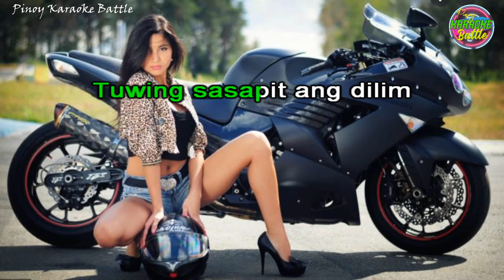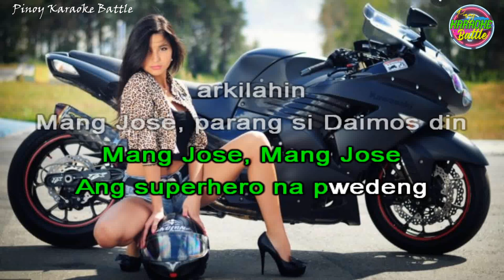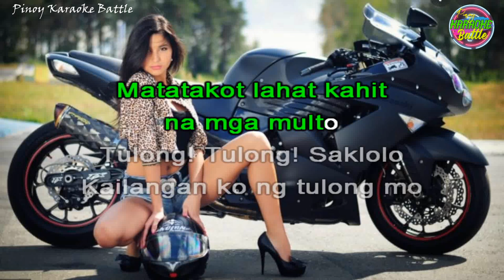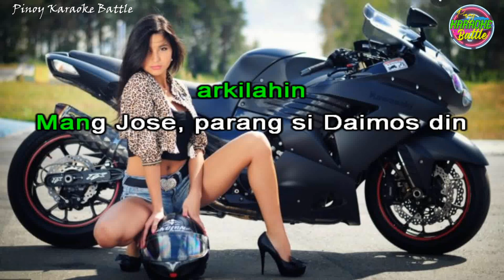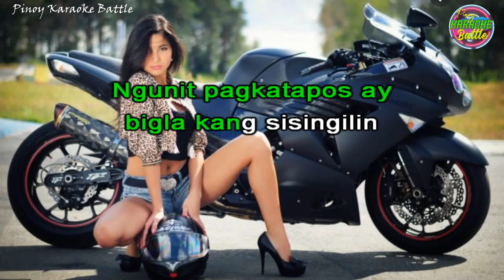Mang Jose (KARAOKE) | Parokya Ni Edgar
"Mang Jose" is a single by Filipino Novelty rock band Parokya ni Edgar. The idea of the song is centered around a super hero (played by band member Vinci Montaner in the video) where the superhero can be rented for special purposes. Mang Jose has been nominated in the Philippine MTV music awards and another nomination at the annual Awit Awards.

Mang Jose · Parokya Ni Edgar · Chito Miranda · Darius Semaña · Buhawi Meneses · Chito Miranda · Darius Semaña · Buhawi Meneses

Halina Sa Parokya